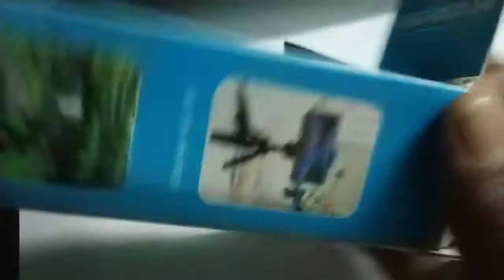# unboxing Tripod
invoking tripod